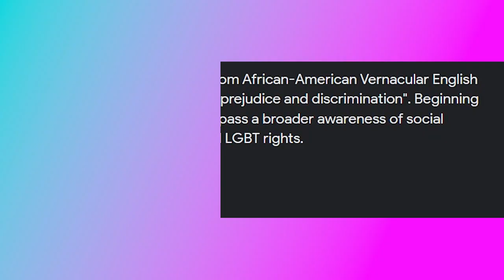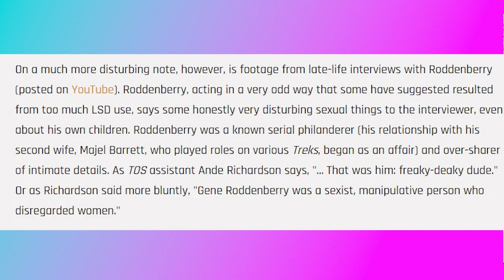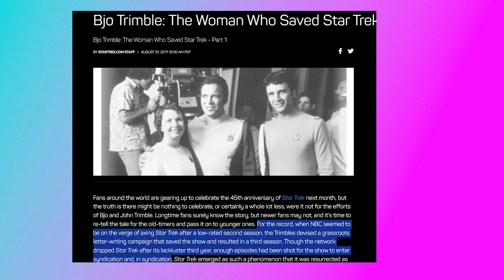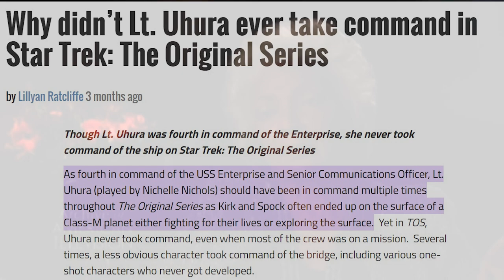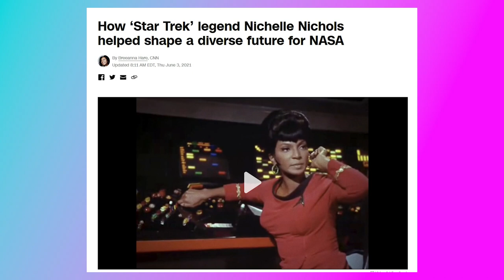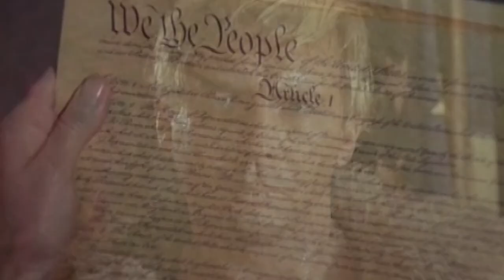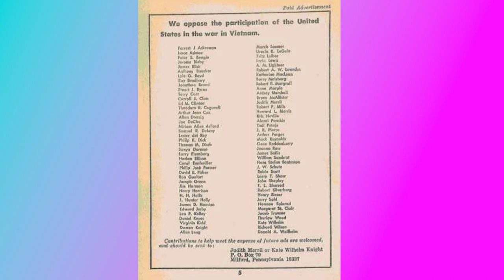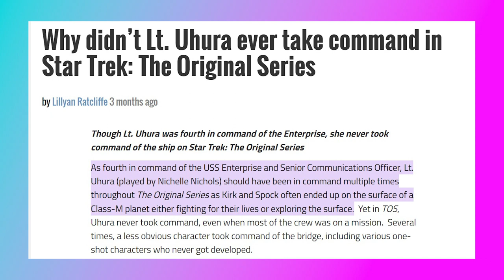Trek Was Always Political: A Star Trek The Original Series Retrospective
Just in time for Star Trek Day! For those who want to know when Star Trek got "woke," This is the first of a series of videos looking at the political past, present, and future of Star Trek and how it helped shape the media landscape by boldy going where no one has gone before, starting with a retrospective on Star Trek The Original Series, the show that started it all.

I made sure to include some political TOS highlights such as Let That Be Your Last Battlefield, A Private Little War, City On The Edge of Forever, Balance of Terror, and more!
What are your favorite political TOS episodes?

Chapters
0:00 Intro
1:15 Gene's Vision
4:30 A Tale of Two Roddenberys
5:20 The Production of Star Trek
8:15 The Politics of Diverse Casting
16:00 Star Trek In The Vietnam Era
19:00 Other Political Episodes
21:15 Video Wrapup

1. Like/follow on facebook for more content and daily updates

2.  Instagram